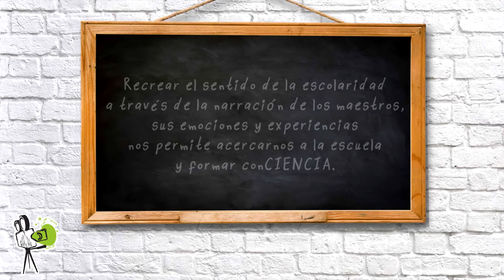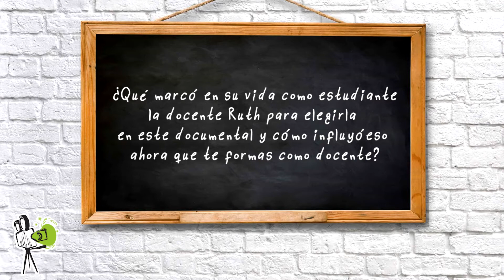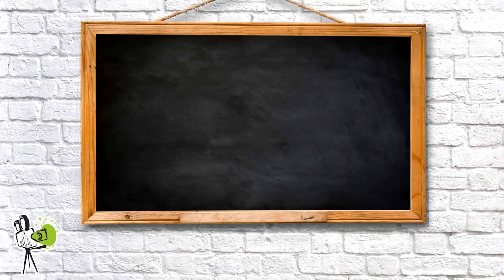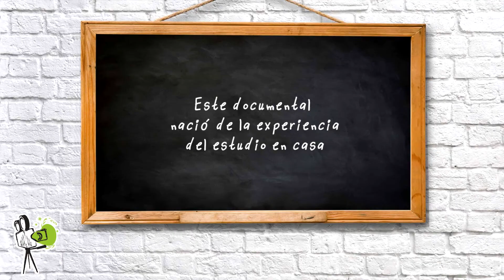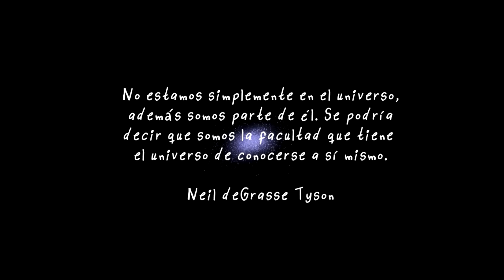DetrásDeCámara conCIENCIA.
I. E. Escuela Normal Superior de Saboyá.